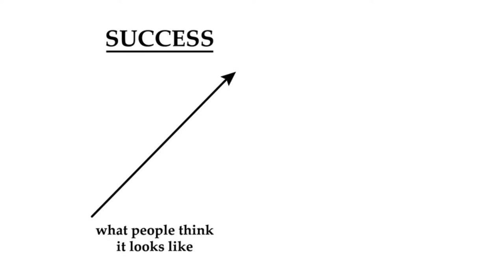What does 'Success' look like? (video blog by Kevin Snyder)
"What does success look like?"
Is it a straight line, or is it curved, looped and full of squigglies? Anyone with life experience, yep that’s you, knows that there is NO straight line toward success.
Meaning, we ALL fail at times during the pursuit of a goal.
The world’s most successful people though are those who recognize and accept that failure is part of the success process! And it is these failures which can teach and inspire us the most.  Even when an experience is negative and frustrating or presents as an insurmountable obstacle, realize that in facing it, in accepting and learning from it, we are better for having experienced it.
It is there to both teach and test us. When we have the right attitude, we can learn from our errors. And each error we learn from makes us more unstoppable the next time.  So Take risk. Try. Learn. Try again. Fail forward. Succeed. “The only mistakes are the ones we don’t learn from.”
An extraordinary video about the importance of failure is J.K. Rowlings commencement speech at Harvard University.